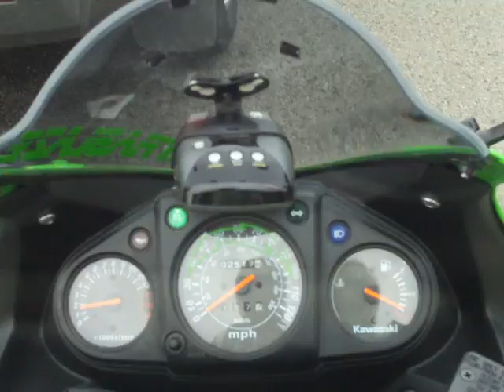lane position in streets and randomness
Who likes chily dogs?